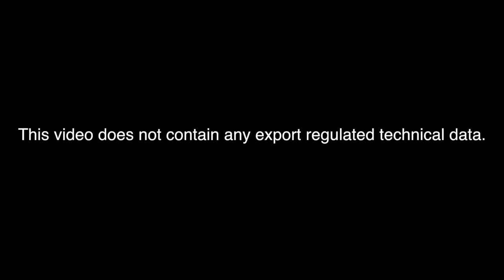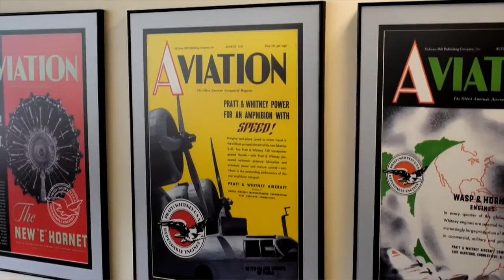Josias Israel: 'In Aerospace, Everything Counts. There's No 'Small' Issue.'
November is World Quality Month. Learn what Josias Israel, who works in Supplier Quality, finds rewarding about his job, and see why Quality is such an important factor in Pratt & Whitney's success.